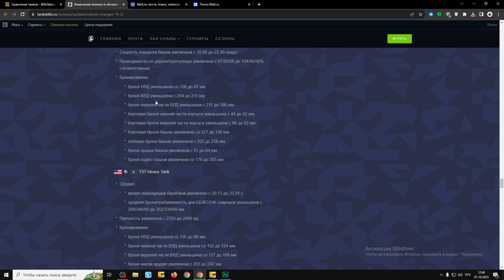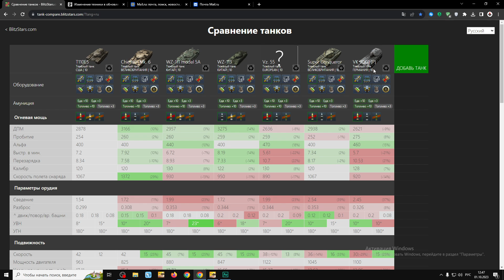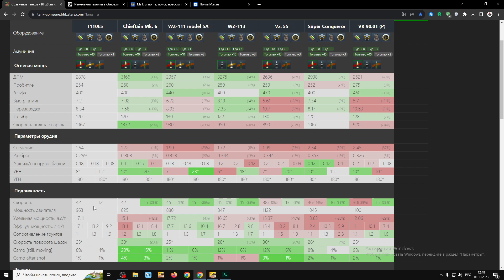Т110Е5 СТАЛ ЛУЧШЕ? | Tanks Blitz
Или Сбербанк: 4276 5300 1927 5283